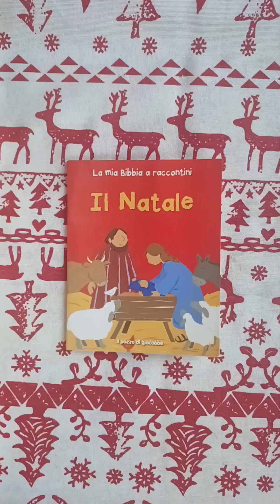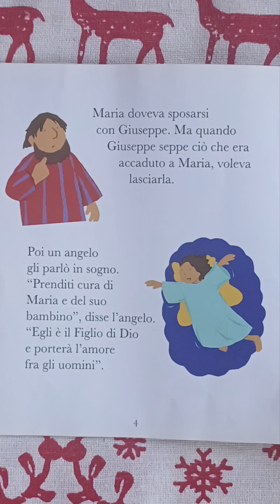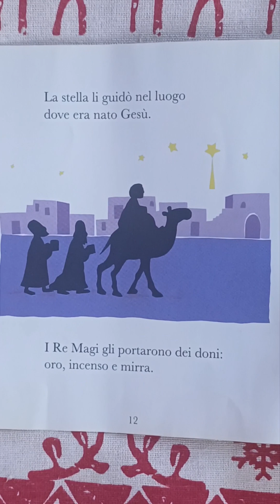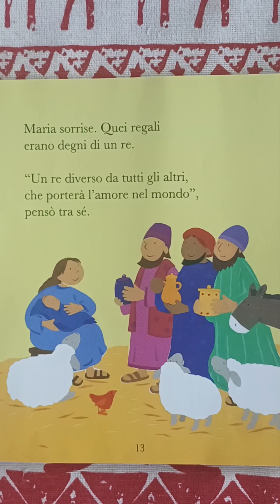Un racconto natalizio per i bambini 🎄